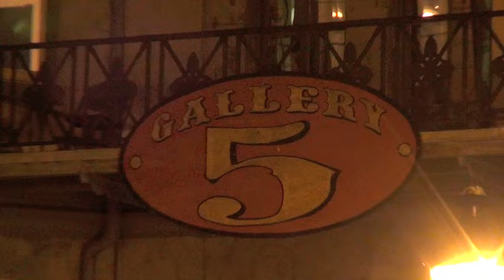Part 1/13 - Welcome to Tits N Giggles - 2012 Sept. 22 - Richmond, Virginia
Members of Coalition Comedy opened the show, then they were followed by Ophelia Derriere who reviewed burlesque etiquette with help from Melody Magpie and Micah.

The show included performances by Jolly Roger, Richmond Comedy Coalition, Chris Chaos, Deepa De Jour, Ophelia Derriere, and Lily Liqueur.

Richmond Coalition Comedy & Richmond Burlesque Revue teamed up for this variety show of improv comedy and burlesque at Gallery5 in Richmond, Virginia.